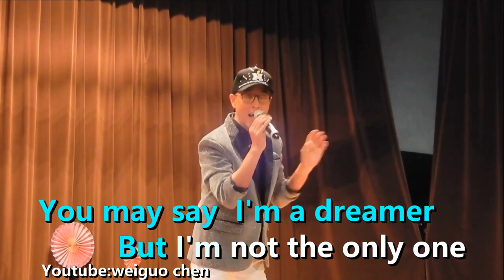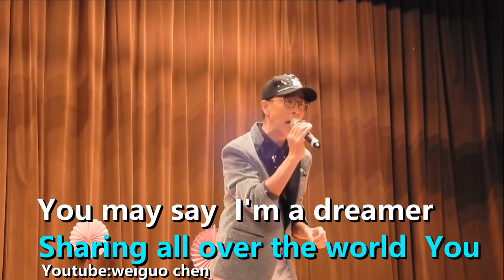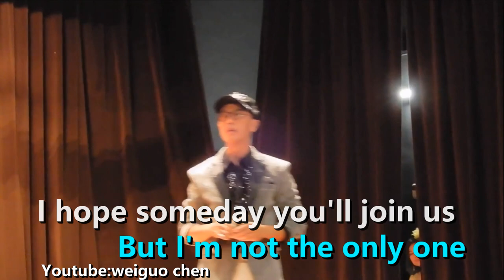IMAGINE Martin Lin （cover）卡拉合成：Richard Tan